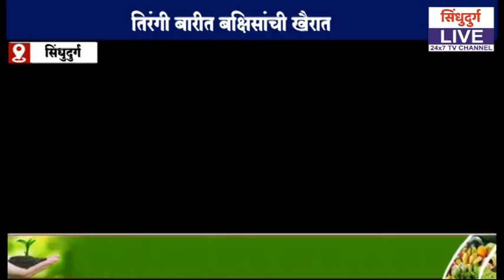तिरंगी बारीत बक्षिसांची खैरात